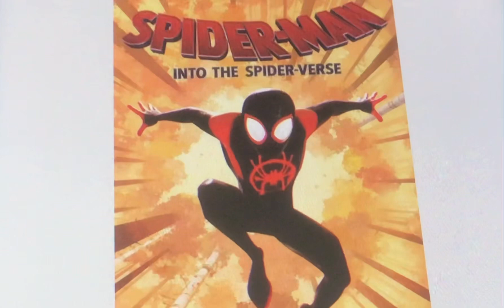Happy 4th Anniversary to “Spider-Man: Into the Spiderverse”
I seen this film, and it was pretty cool in my opinion.